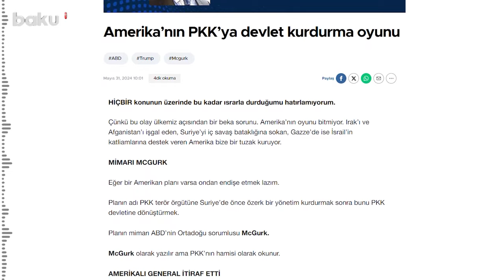İlk bu ölkəni parçalayacaqlar, sonra Türkiyəni | Böyük plan ifşa olundu?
“Dünyanın Qəzza və Ukrayna ilə məşğul olduğu bir vaxtda ABŞ sərhədimizdə “Kiçik İsrail”in təməlini qoyur”.
Bu barədə Türkiyənin “Hürriyyət” qəzetinin yazarı Abdulqadir Selvi yazıb.
“PKK iyunun 11-də Afrin və Tel Rıfat da daxil olmaqla Menbiçdən başlayaraq sərhədlərimizdə başa çatan bölgədə yerli seçkilər keçirəcək. PKK-nın nəzarətində keçiriləcək seçkidə PKK-nın yaratdığı “seçki qurumunun” təsdiqlədiyi adlar namizəd ola bilər. Seçkidə yalnız PKK-nın silahlı birləşmələrində xidmət edən terrorçular səs verə biləcək”, – yazar bildirib.
Onun sözlərinə görə, PKK-nın himayədarı olan ABŞ-nin Yaxın Şərq üzrə mütəxəssisi Brett Makqrek ikimərhələli plan hazırlayıb:
“Bu planın birinci mərhələsində PKK üçün muxtar qurum yaradacaqlar. İkinci mərhələdə PKK dövləti qurulacaq. İlk addımda Suriyanı parçalayacaqlar. İkinci addımda növbə Türkiyəyə çatacaq”.